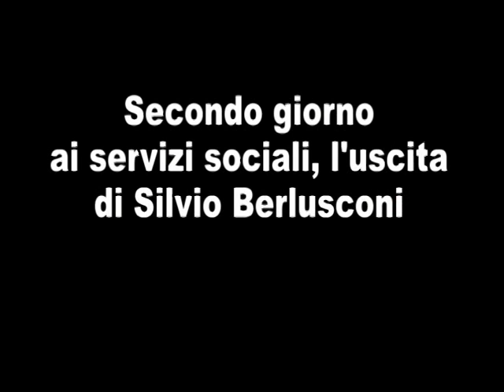SECONDO GIORNO: L'USCITA DI BERLUSCONI